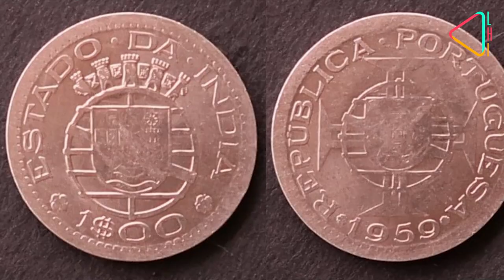कोर्लई किला : पुर्तगालियों का सबसे ताकतवर किला | Korlai Fort: The Strongest Fort of The Portuguese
इस वीरान किले में कभी सत्तर तोप और आठ हज़ार घोड़े तैनात किए गए थे. कोंकण तट पर मौजूद ये कोर्लई किला है, जो एक जमाने में पुर्तगालियों का सबसे ताकतवर किला हुआ करता था.

मुंबई से 116 किलोमीटर दक्षिण में स्थित रायगढ़ जिले में मौजूद कोर्लई किला 2828 फीट ऊंचा है. अरब सागर से सटे हुए पहाड़ी पर ये किला रेवदंडा क्रीक और कोर्लई गाँव से घिरा हुआ है.

पंद्रहवीं शताब्दी के अंत में वास्को डीगामा के भारत तक व्यापारिक मार्ग खोजने के बाद, मलाबार से लेकर दीव तक समस्त भारतीय पश्चिमी तट पर पुर्तगालियों का सैन्य शक्ति के तौर पर विस्तार हुआ. इसी सिलसिले को आगे बढाते हुए, वसई से लेकर गोवा तक के इलाके की हिफाज़त के लिए अरब सागर को जोडती हुई रेवदंडा क्रीक पर मौजूद एक पहाड़ी पर कोर्लई किले का निर्माण सन 1521 में अहमदनगर सल्तनत की इजाज़त से हुआ. यहाँ हिफाज़त से साथ-साथ, पुर्तगालियों की तिजारत भी सक्रिय रूप से हुआ करती थी. किले की सुरक्षा के लिए बंदूकों के जगह रखने के लिए करीब 305 युद्धपोत और एक विशाल बारूदखाने का भी निर्माण किया गया था. यहाँ पर मौजूद सात बुर्ज कई मशहूर इसाई संतों के नाम पर रखे गए हैं. पुर्तगाली सैनिकों के आध्यात्मिक ज़रुरत के लिए यहाँ एक चर्च भी बनवाया गया था.

मोरो और कैसल कार्लियु जैसे नामों से जाने गए इस किले को पुर्तगालियों के सबसे बेहतरीन और ताक़तवर किलों में गिना जाता था, जिसका ज़िक्र उस जमाने में आए कई पुर्तगाली इतिहाकार और प्रशासकों के लेखों में पाया जाता है. किले के निर्माण के कई सालों तक यहाँ पुर्तगालियों और अहमदनगर सल्तनत के बीच कई जंगें लड़ीं गईं, जिसका सिलसिला सत्रहवीं शताब्दी के मध्य तक कायम रहा, जब दक्कन में मराठों का उदय हुआ. आखिरकार पेशवा बाजीराव प्रथम के भाई चिमाजी अप्पा के नेतृत्व में मराठों से जारी जंग के कई वर्षों बाद, सन 1739 में ये किला आखिरकार मराठों के हाथ आया, जिन्होंने 79 सालों तक इसको अपने कब्ज़े में रखा. चौथे एंग्लो-मराठा युद्ध के बाद कोर्लई किला सन 1818 में ब्रिटिश ईस्ट इंडिया कंपनी के अधीन आया. सन 1858 के बाद, जब भारत के सत्ता की बागडोर अंग्रेज़ सरकार के हाथ आई, तब ये किला वीरान रहा. 1947 में भारत की स्वतंत्रता के बाद, कोर्लई किला भारतीय पुरातत्व विभाग के तहत आया.

किले के मज़बूत दीवारों के भीतर सैनिकों के लिए बने बैरक, तोपखाने, चर्च और कई प्रशासनिक इमारतों जैसे कई स्थानों के अवशेष के साथ-साथ, अरब सागर और कोर्लई गाँव के दिलकश नज़ारे भी देखे जा सकते हैं.

आज कोर्लई किला पुर्तगालियों की सैन्य शक्ति और स्थापत्य कौशल के अद्भुत मिश्रण के तौर पर, हर सैलानी को मंत्रमुग्ध करता है.